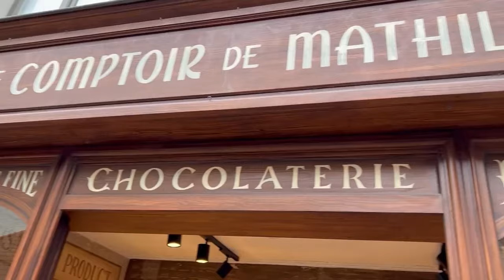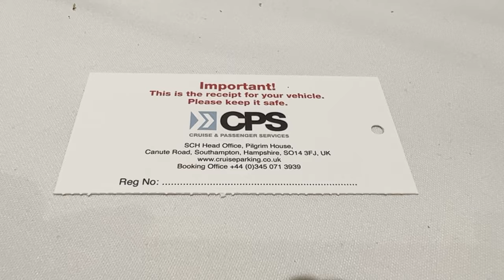OUR FIRST P&O CRUISE 🚢 IONA DAY 7 - Visiting Brouge and Disembarking ✨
This was our final day, and night, on board P+O Iona for the Northern Europe City Escape! We really enjoyed our final Port Day in Brouge :) We had a walking tour excursion which was a real workout 🤣 If you stick around to the end of the video Sarah definitely got the bug to cruise again - we're working on videos for the Norwegian Fjords!!

✨Timestamps
00:00 Port Day in Brouge!
02:05 The Club House
02:30 Aqua Restaurant
02:40 Leaving the Ship
03:50 Where to Next?

*Links used in this description may be affiliate links, which means if you decide to purchase through one of those links, you won't pay any extra but we will get a small commission that helps support the channel! Thank you so much!